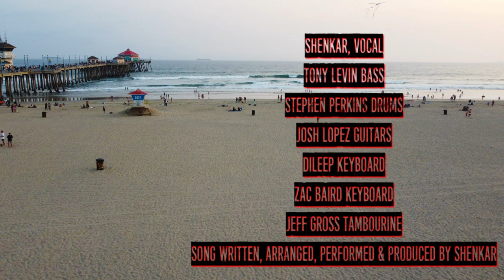SHENKAR : Day to Live (Official Music Video)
Shenkar

SHENKAR, Vocal
TONY LEVIN Bass
STEPHEN PERKINS Drums
JOSH LOPEZ Guitars
DILEEP Keyboard
ZAC BAIRD keyboard
JEFF GROSS Tambourine

Song written, arranged, performed & produced by SHENKAR
Audio Mixed & Mastered by JEFF GROSS  144 studios
L.A.Personal Development  MIKE GORMLEY
Video Concept by Susan Short
Editing by Jaymz Eberly / eberlyProductions.com